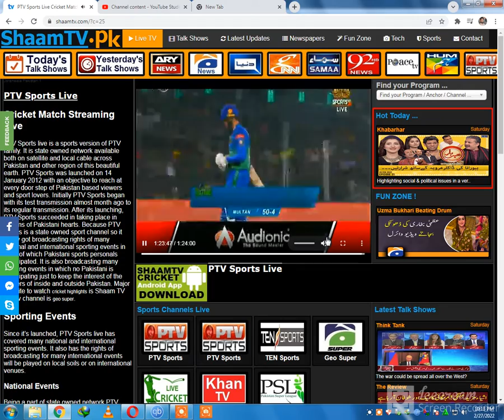Zaman Khan Out To Asif Afridi l MS vs LQ PSL 7 Final l Psl live Streaming l